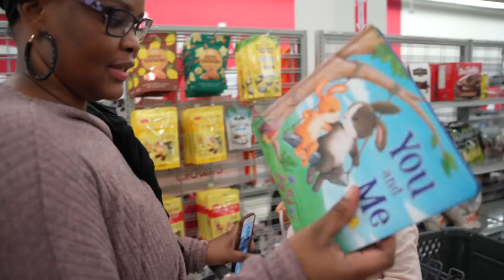She's Having Pregnancy Symptoms - Pregnancy Journey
Biname is having some pregnancy symptoms. She went shopping with the children and the next minute she has no energy. Jori believes she is pregnant this time. Jori thinks its time she take a pregnancy test. Thank you for all the encouraging words and prayers on our last vlog.

Write Us